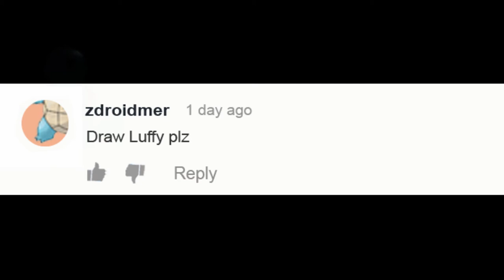One Piece: Drawing Monkey D Luffy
Drawing Monkey D Luffy